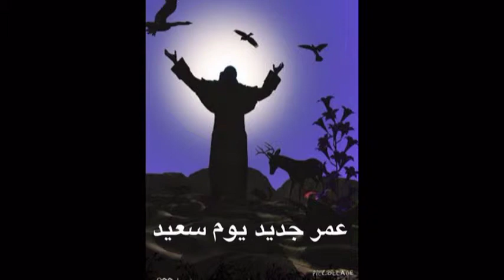Arabic Christian Assembly ما ابهجَ اليومَ االذي